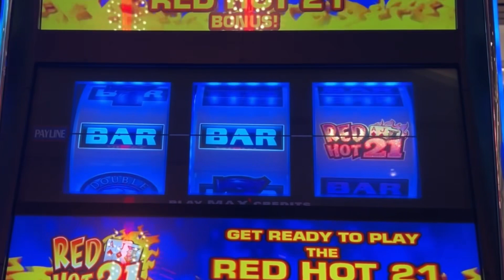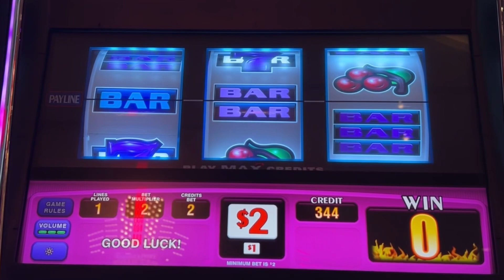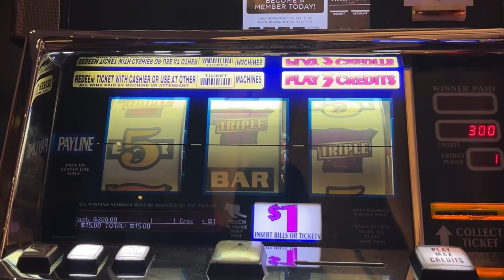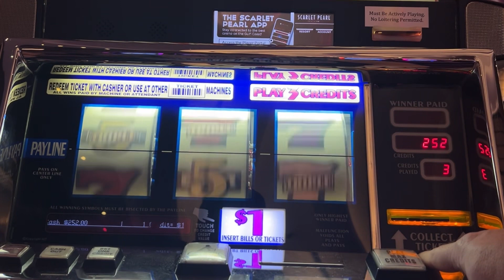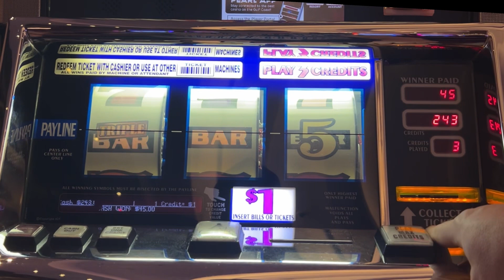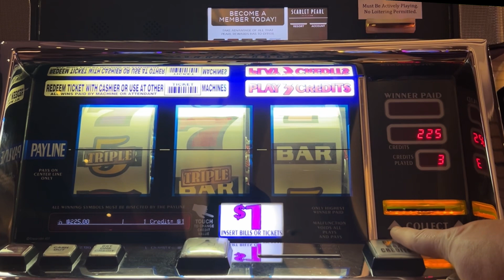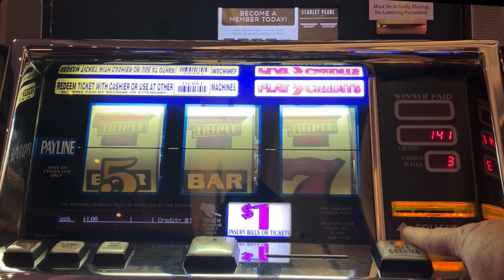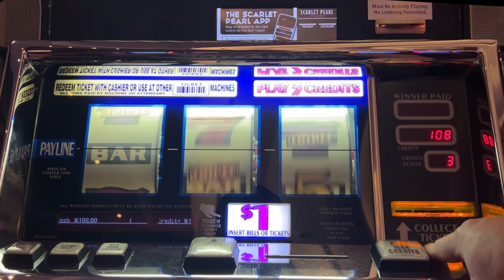We Hit Blackjack on Red Hot 21 Double Diamond Slot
7 Jackpot Handpays in one afternoon